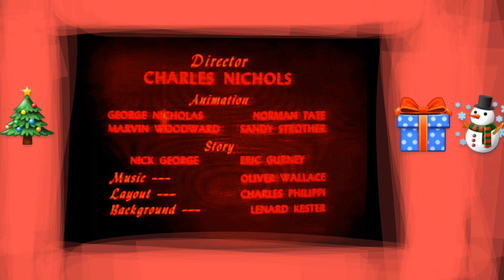November 21, 2022(1)